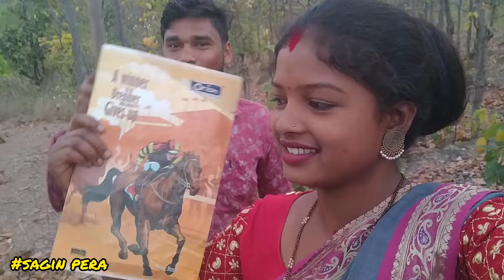Mone renang kukmu ho puraw dorkar kana//Santali vlog video sagin pera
for encouragement like our video

new Santali lifestyle vlog
Santali video à
Santali village lifestyle
village lifestyle vloger
Santali couple vloger

show me your love in comment section.

Santali video creator
Santali village lifestyle
village lifestyle vloger
Santali couple vloger